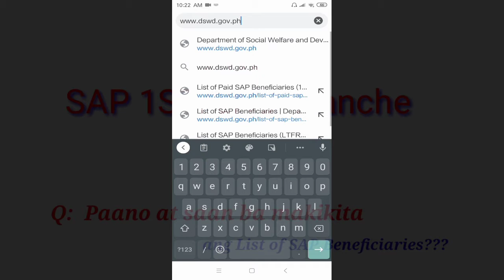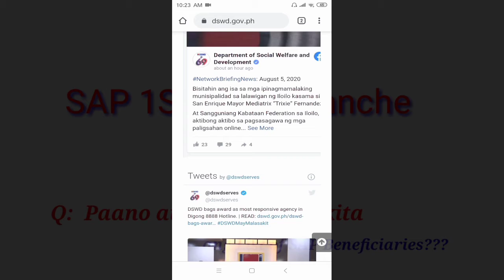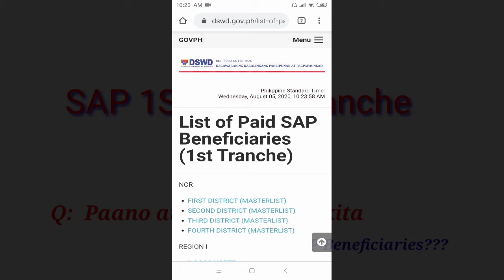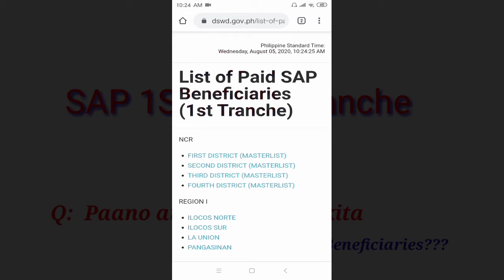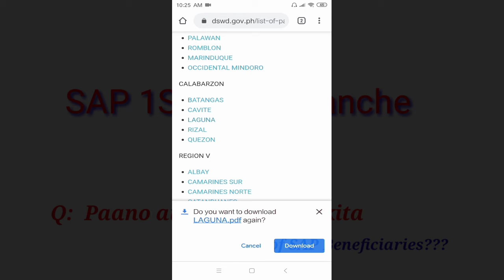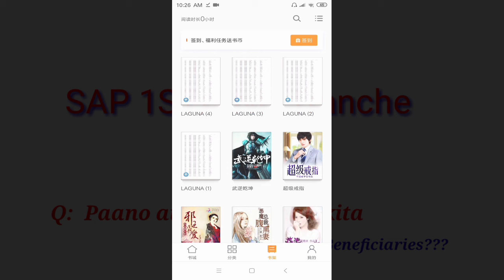DSWD List of SAP Beneficiaries|Saan at paano mo ito makikita|tutorials